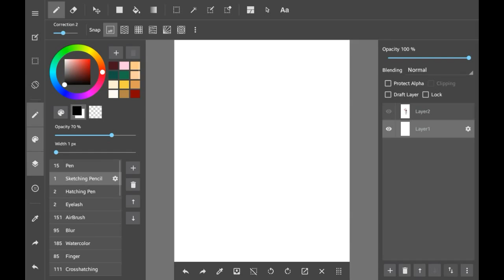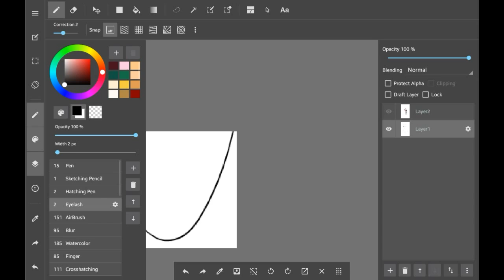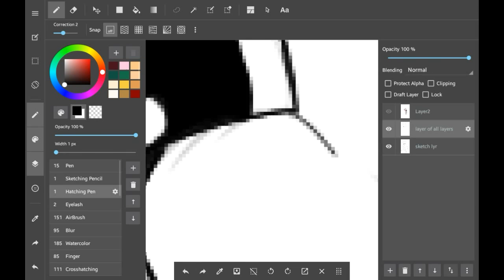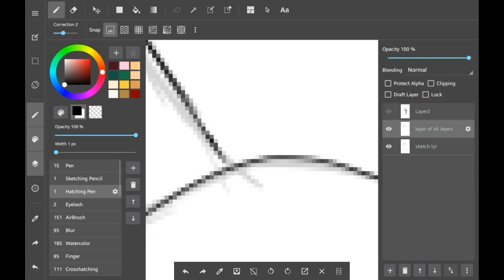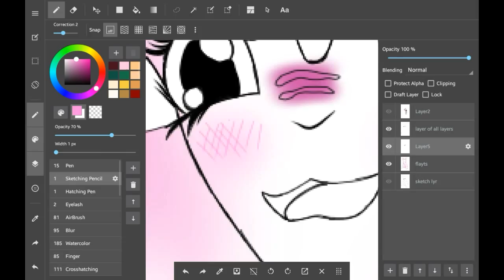Speed Draw #18 - The Chanterelle and May Life [May Fanart]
Enjoy the new vid. :)

This song is promoted on Creative Commons Free Music Library ( Allowed For Reuse & Monetization )